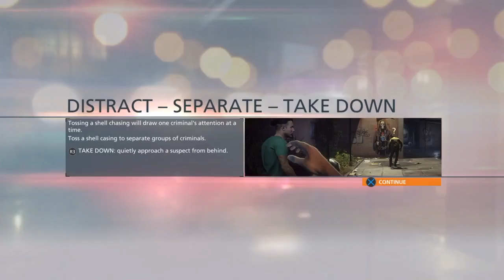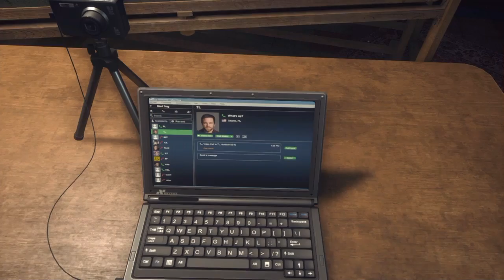Battlefield Hardline episode 2